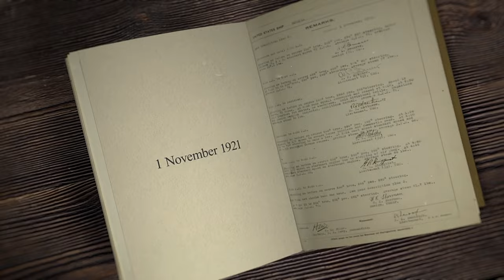The Voyage Home of the Unknown Soldier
The voyage home of the Unknown Soldier. A reflection on the efforts of the Sailors and Marines who brought the unknown soldier home aboard the USS Olympia.

FORT GEORGE G. MEADE, MD, UNITED STATES

Film Credits: Video by Daniel Zaborowski